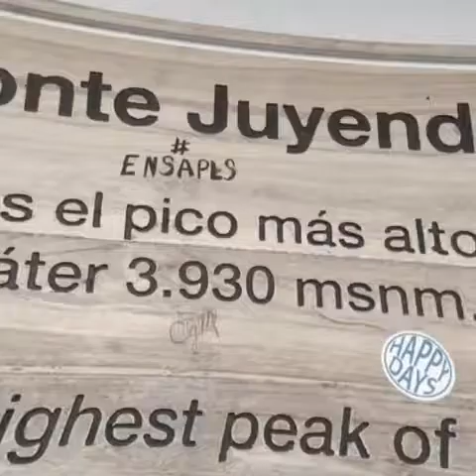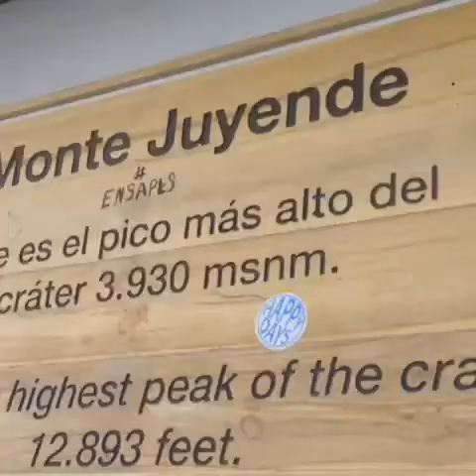Laguna de Quilotoa, Ecuador 2017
Prima parte dei quasi 11 km di giro della bellissima Laguna situata nel fondo del cratere del vulcano Quilotoa
Song: Por un Buen Dian
By: El Primo Crema con No Seas Perro